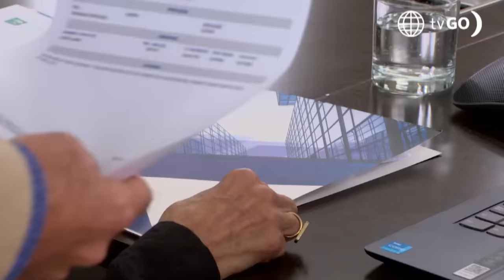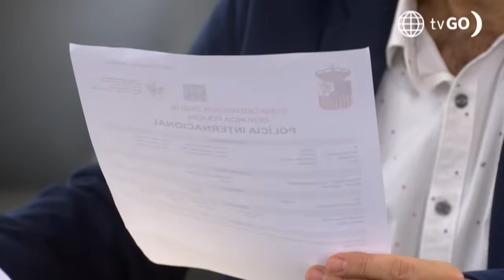Al Fondo hay Sitio 11: Koky desenmascaró a Xavi (Capítulo n°441)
¡ESTAFADOR!
Koky descubrió la verdadera identidad de Xavi y lo expuso de la peor manera frente a Francesca y los socios de la corporación Maldini.